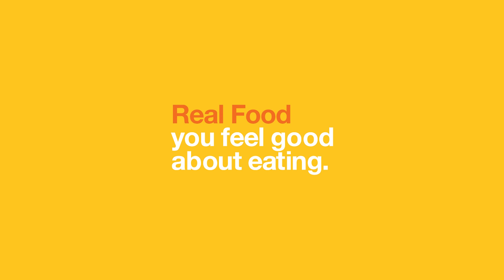Real Good Foods Grain Free, High-Protein Entree Bowls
Nutrient Dense, full meal entrée bowls made with All-Natural Ingredients. Made with real, simple ingredients: Instead of other Entrees that use enriched flours and high-carb pasta noodles, our Entree Bowls are made with Cauliflower Rice, Zucchini Noodles, or Chicken and are made with sauces with no sugar added. Each under 11g net carbs and packed with protein. 100% Grain Free and Gluten Free.

 - Low Carb
 - High Protein
 - Keto Friendly
 - Gluten Free
 - Grain Free
 - Low Sugar